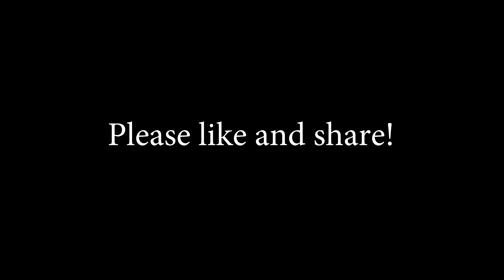Film Detroit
A project I'm working on in the city of Detroit.